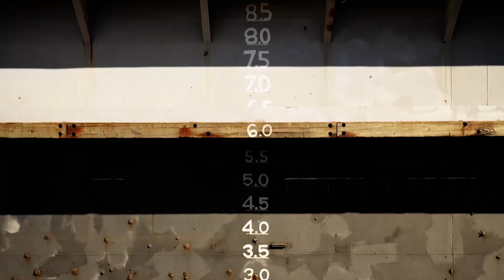Film Tampa Bay Spotlight | Drone Pilot, Nicole Abbett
Last month, we sat down to chat with the first female drone pilot for the NHL, as well as the first female drone pilot to fly at an active airport. Nicole Abbett discusses the evolution of her career in Tampa Bay, and how drones have helped her soar to some of the most exciting jobs she's ever had. To learn more about Nicole Abbett, follow her on Instagram @nabbett, or check out fromwhereifly.com.